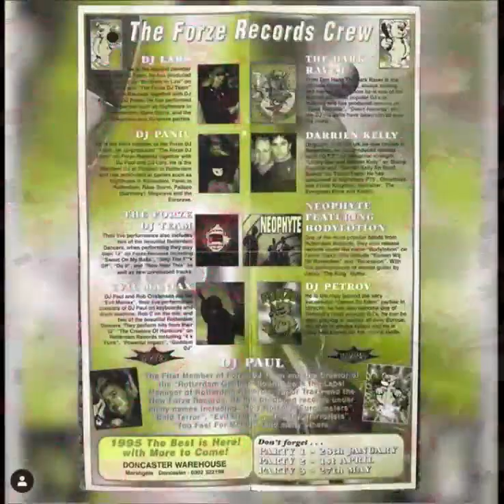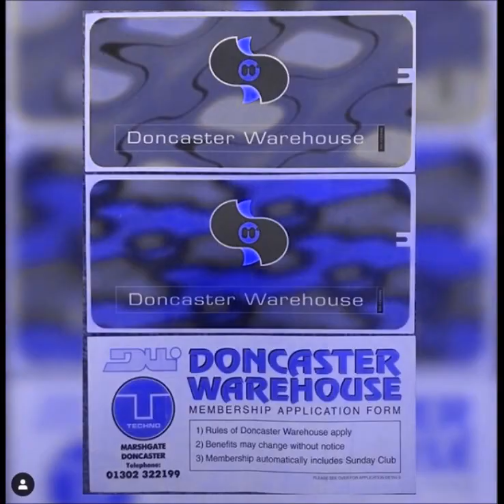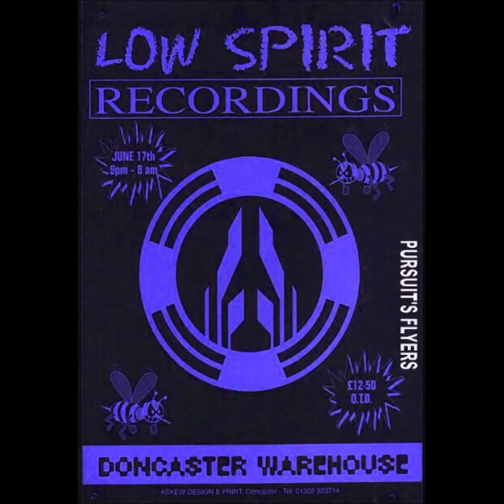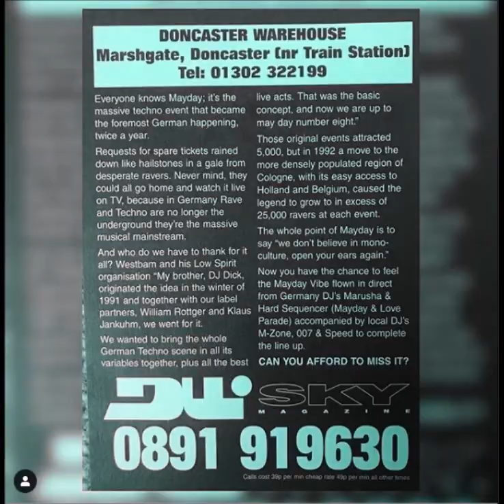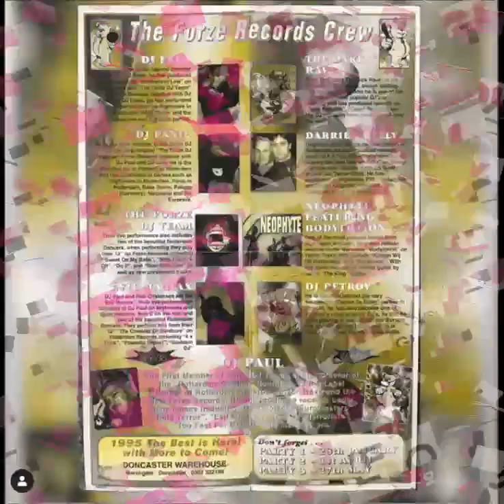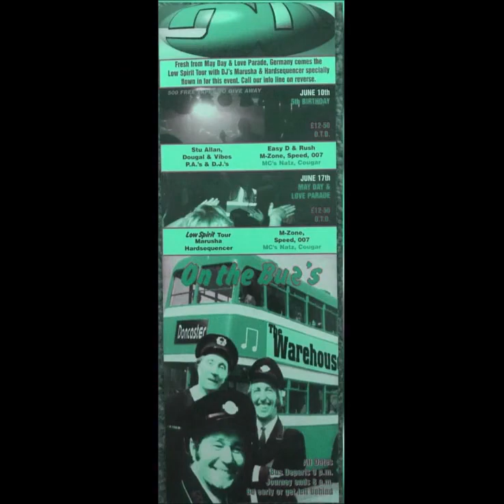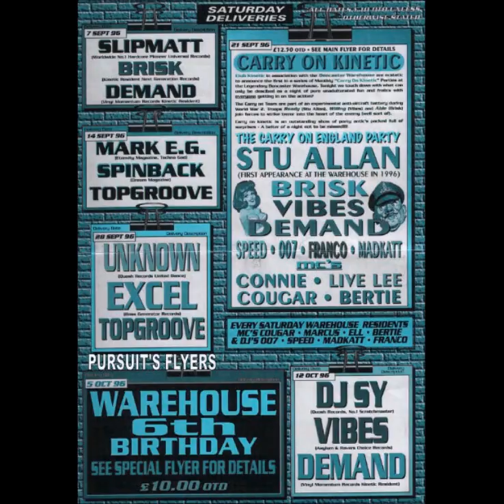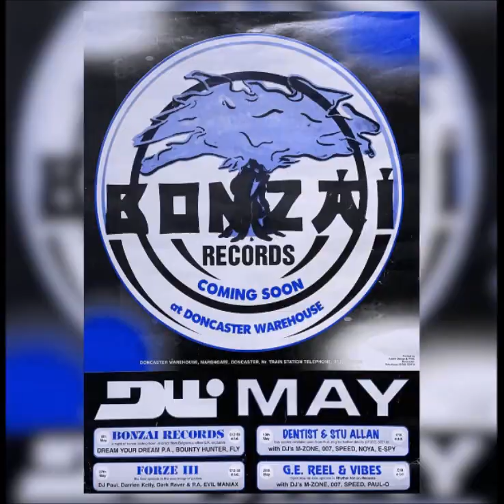DONCASTER WAREHOUSE/BYO - DJ EXCEL MC COUGAR 14-1-1995 SIDE A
LINKS TO GET SETS FROM
DIZSTRUXSHON